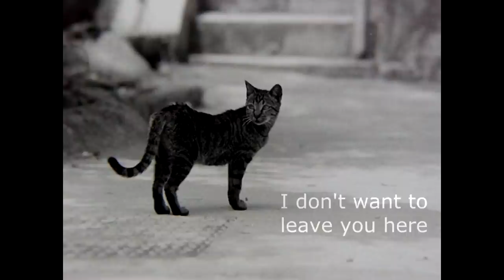Waltz for a Stray Cat - Lionel Faretein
The new EP "Love & Happiness" is out now:
Lyrics and music by Lionel Faretein
Performed by Lionel Faretein